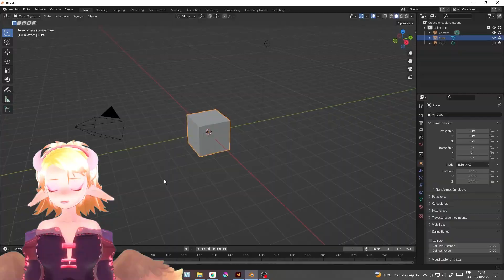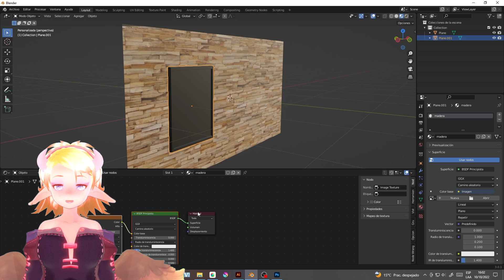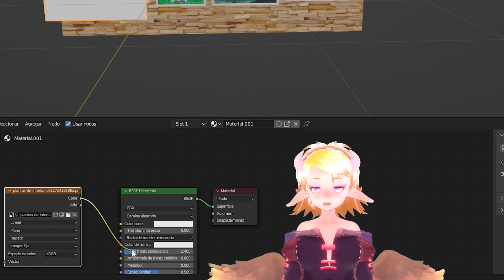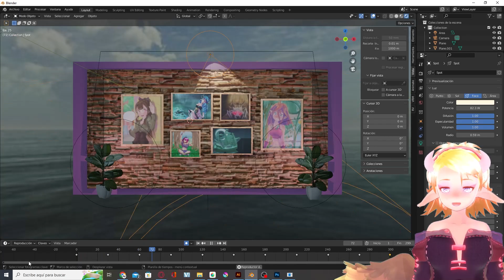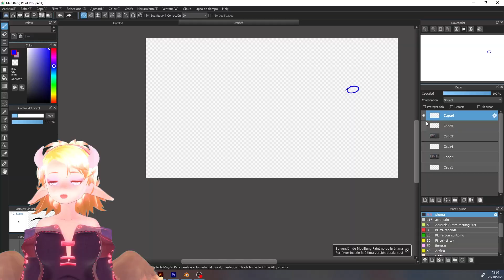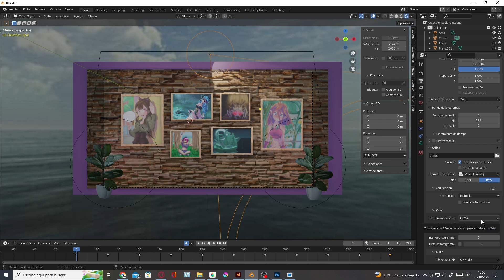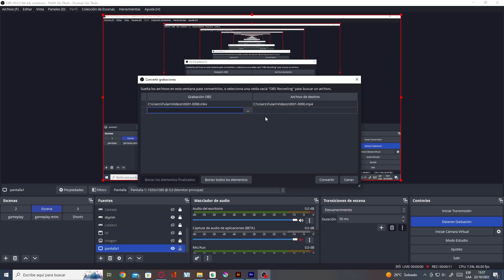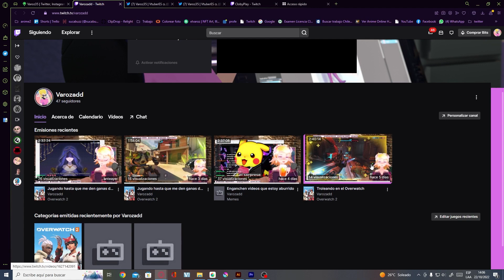Animando fondos con blender!!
que Varoz subiendo videos? sabes lo loco que suena eso ?

Nuevo video aprendiendo a renderizar animaciones con blender!
de una forma facil y rapida, ademas de util,
Para renderizar solo seleccionen donde dice "animación" en la parte superior donde suelen presionar para renderizar

Recuerda Seguirme en mis RRSS
Tiktok @Varozadd e Instagram @varozz35
Programas

Computadora y periféricos:

Grafica: GTX 1050Ti nvidia
Procesador: AMD Ryzen 3600
Ram: 16GB DDR4 a 3200MHz
Tableta Grafica: Huion Canvas16
Teclado: Primus PKS-0915
Mouse: Logitech G203